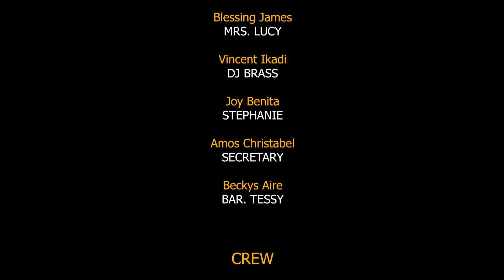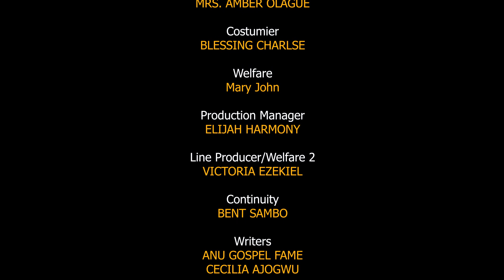BEFORE YOU KNOW - S02E05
Nigerian award winning Web series , anything is possible in the mix of unknown internal enemies.